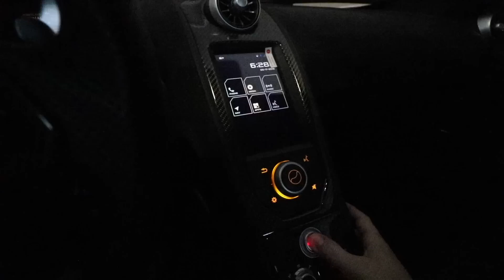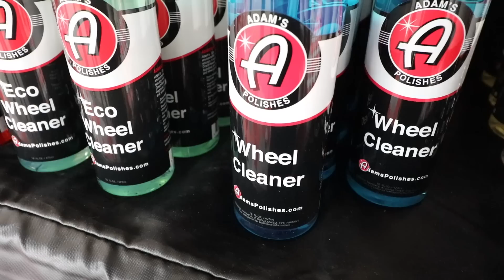This Is A 600HP V12 Toyota Land Cruiser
Just one of those vlogs with two events in one!  Enjoy.

My Gear I Use To Make Videos:

Camera Body
Wide Lens
TriPod Mount
External Mic
Mic Windscreen
Baby GoPro
GoPro External Mic
GoPro Lapel Mic